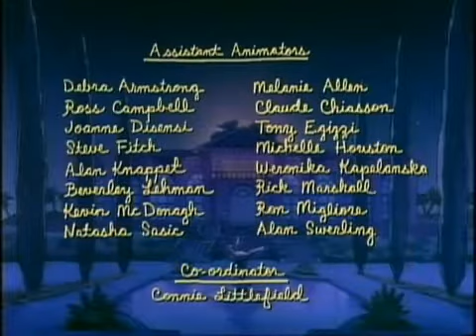Babar ​​ Episode 1 Babar's First Step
This story begins to tell the classic tale of Babar's early life with his mother and all the other elephants in the jungle, and how his life is shattered when a hunter kills his Mother and.

Forced to run away from the jungle by the Hunter, Babar makes his way to the City only to find it just as dangerous and confusing. Motherless and alone, Babar is befriended by the Old Lady,.